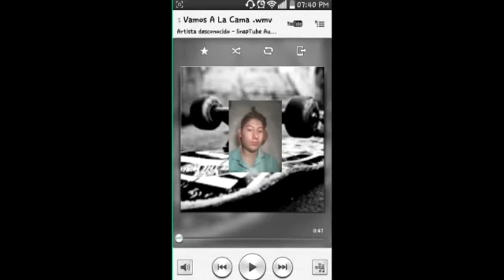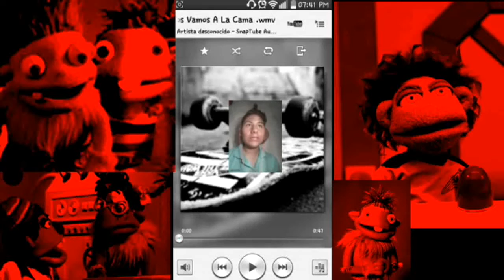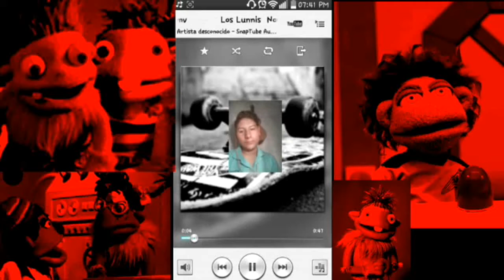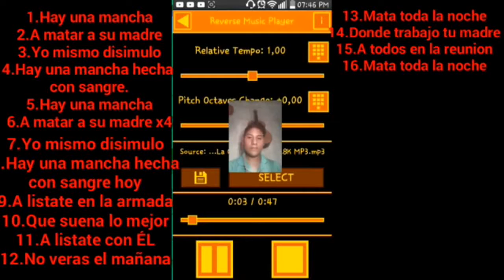Los lunnis y el mensaje subliminal !!!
Si quieren otro video de este tipo dejen en la caja de comentarios cual cancion les gustaria que analizara